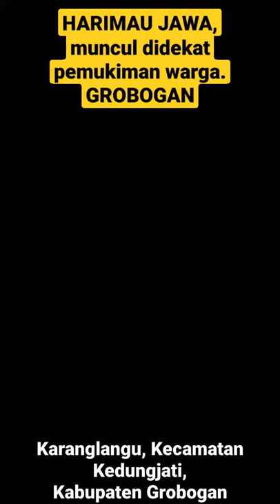HEBOH!!! warga GROBOGAN digegerkan dengan kemunculan seekor HARIMAU JAWA...(HOAX)